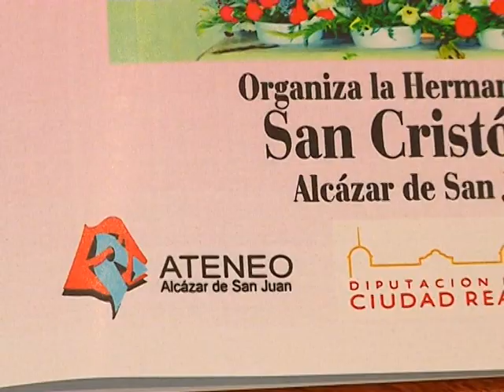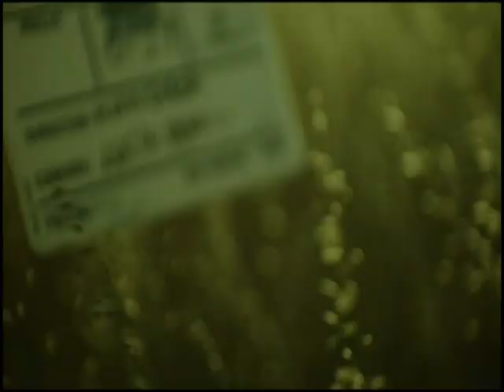Informativo viernes, 5-mayo-2017